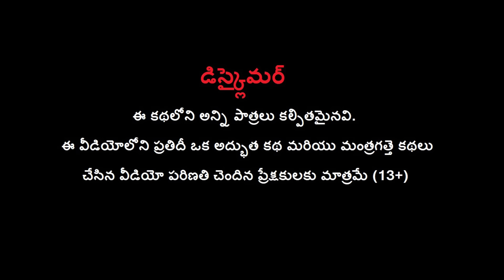మాయా క్రాకర్స్ తయారీ యంత్రం - MAGICAL CRACKERS MAKING MACHINE Telugu Stories | MDTV DIWALI Videos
Watch మాయా క్రాకర్స్ తయారీ యంత్రం - MAGICAL CRACKERS MAKING MACHINE Telugu Stories | MDTV DIWALI Videos.